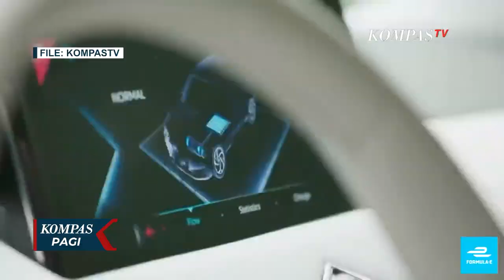Sejumlah Massa Kembali Gelar Demo Tolak Formua E di Depan Gedung DPRD DKI Jakarta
JAKARTA, KOMPAS.TV - Unjuk rasa menolak balap Formula E kembali dilakukan di depan gedung DPRD DKI Jakarta.

Pengunjuk rasa meminta DPRD dan Gubernur DKI Anies Baswedan membatalkan Formula E massa yang menamakan diri Jakarta Bergerak.

Menutut gubernur DKI Jakarta dan fraksi pendukungnya agar membatalkan ajang balap mobil listrik yang akan dilaksanakan bulan Juni 2022.

Massa menilai, Formula E sebagai pemborosan anggaran yang seharusnya bisa dialokasikan kepada rakyat.

Stafsus Menteri Sekretaris Negara Faldo Maldini menyebut, alasan pemerintah pusat tidak mengizinkan Formula E dilakukan di kawasan Monas karena getaran dan risiko dari Formula E berpotensi merusak cagar budaya Monas.

Baca Juga Anies Rencanakan Formula E di Pulau Reklamasi, Politikus PDIP Singgung Isu Lingkungan di

Meski demikian, Formula E masih diizinkan digelar di kawasan lain di sekitar Monas.

Anggota DPRD DKI Jakarta Gilbert Simanjuntak menyoroti proses persiapan Formula E di salah satu pulau reklamasi dinilai tidak pro lingkungan.

Tanggapannya ini didasarkan pada kejadian sebelumnya, dimana menurutnya persiapan ajang balap mobil listrik ini telah mengorbankan lingkungan seperti penebangan lebih dari 200 batang pohon di wilayah Monas yang tentunya membutuhkan waktu lama untuk dilakukan reboisasi kembali.